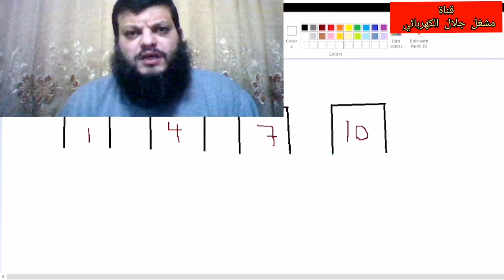دبل توازي محرك 50 hp (12 مجموعة)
لمتابعة قناة مشغل جلال الرئيسية من خلال الضغط هنا
 @مشغل جلال الكهربائي winding electric motors

 @حسن ابو عبدالرحمن _ مشغل جلال الكهربائي

تايمر الثلاجة
ثري phase